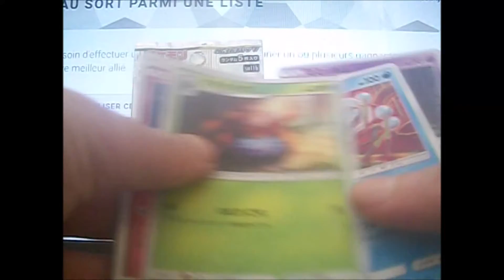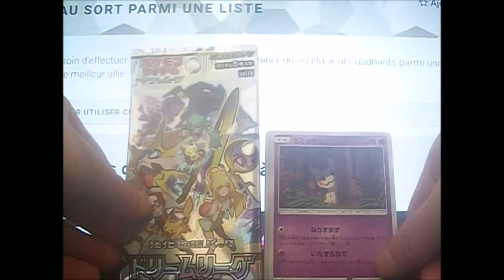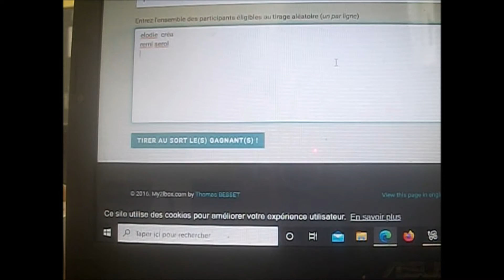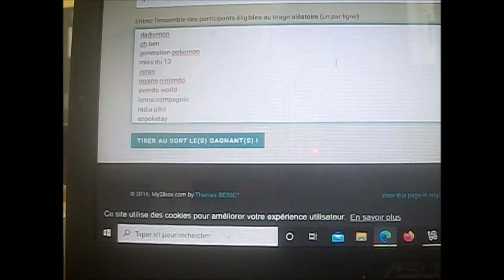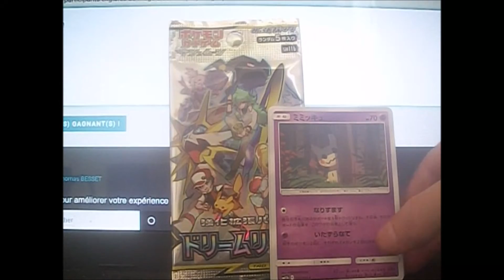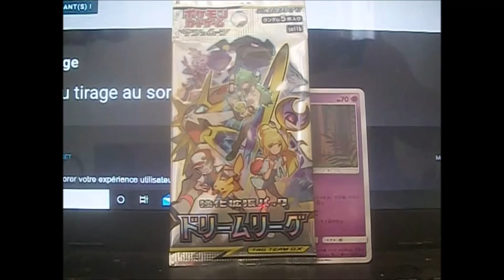tirage au sort booster pokemon jap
tirage au sort booster pokémon jap
mon adresse pour le concept fait main :
Gouraud Yvonnick
31 rue Dubrana
appt444
33320 Eysines
Artiste : __url_artiste